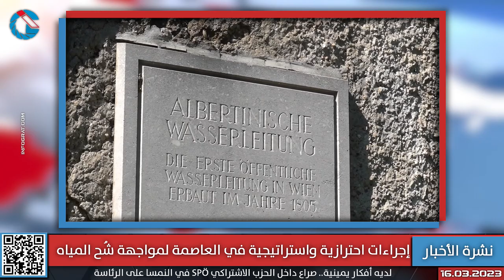فيينا تؤكد على استمرار التهديد على المؤسسات السورية وأوروبا تمنح 35 ألف تذكرة مجانية للسفر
تقديم: بينار الحامد